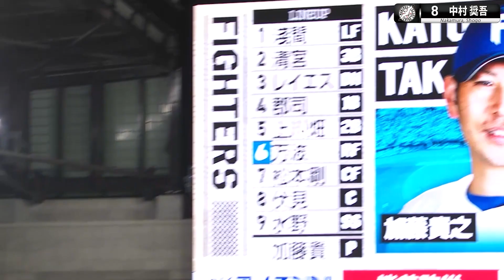中村獎吾敲出左外野陽春砲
📺 有線電視 ▶【DAZN1 CH73】【DAZN2 CH74】
📺 MOD ▶【DAZN3 CH211】【DAZN2 CH214】